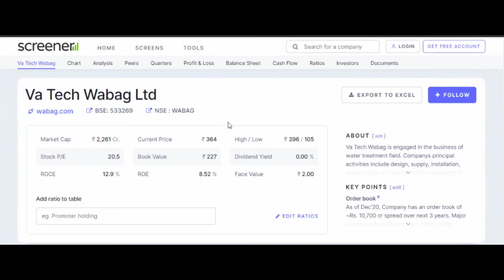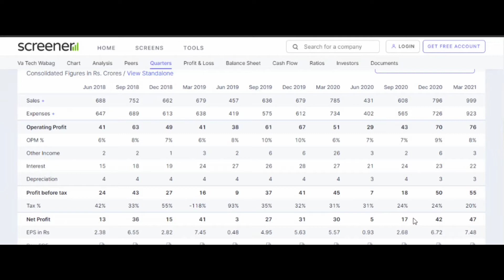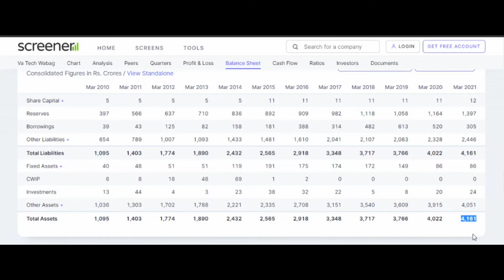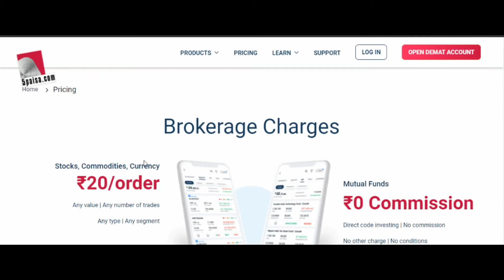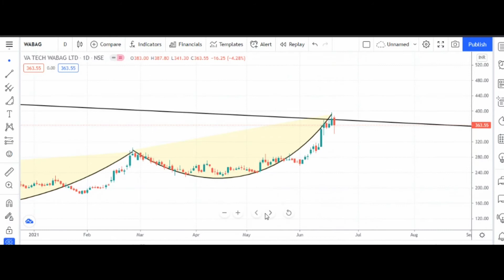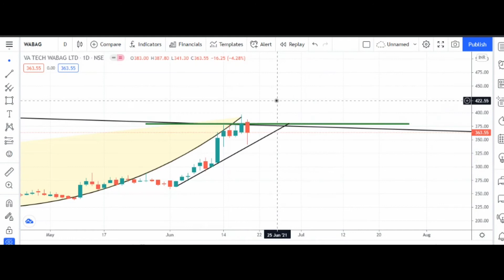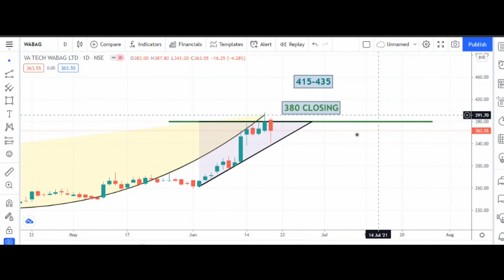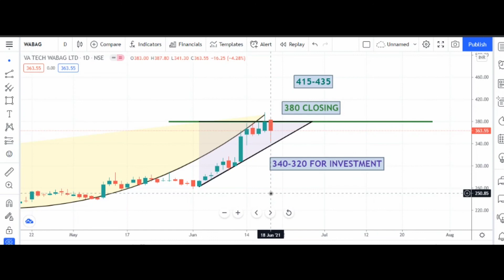VA TECH WABAG SHARE TARGET/ANALYSIS | MULTIBAGGER SMALLCAP STOCK | HINDI BUSINESS NEWS | NSE